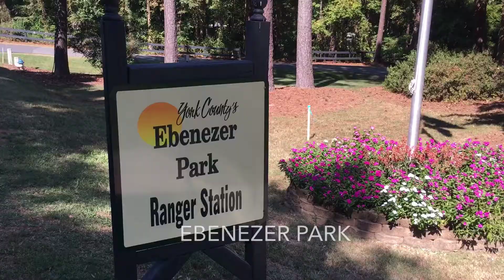EBENEEZER PARK CAMPGROUND PLUS DRONE - ROCK HILL, SC.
Took This Video While Staying At Ebenezer Park In Rock Hill, SC.